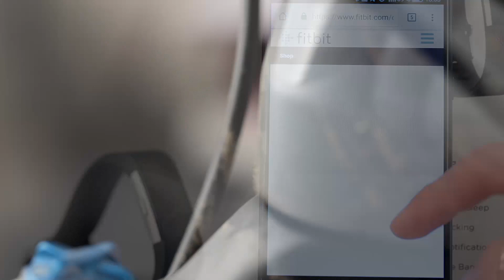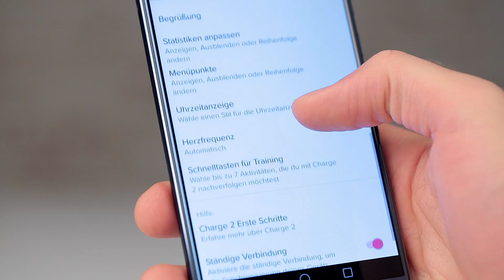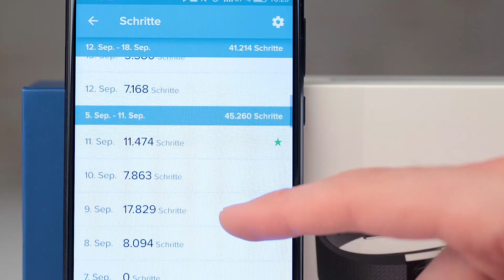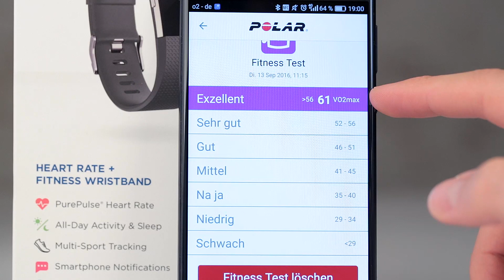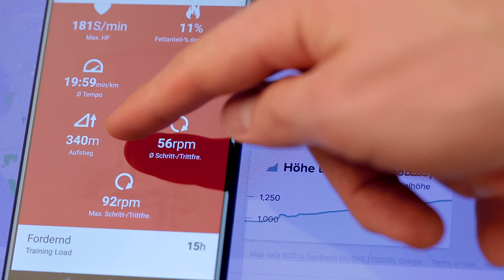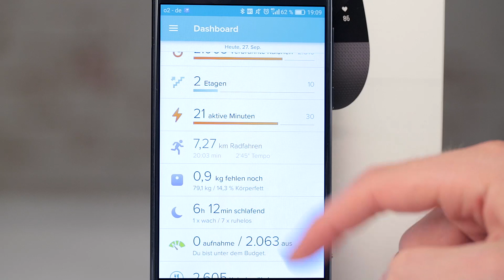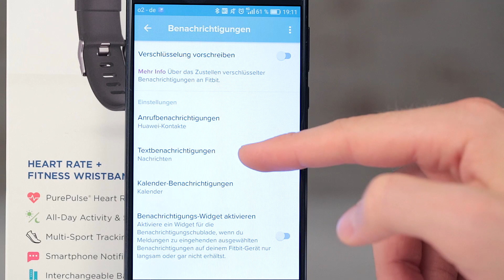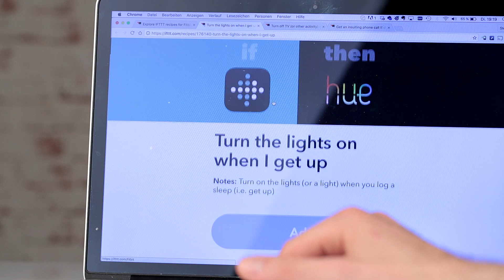Fitbit Charge 2 mit Pulssensor und Relax-Funktion – Test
Mit dem Charge 2 legt Fitbit seinen erfolgreichsten Tracker neu auf. Wie sich der Nachfolger von Charge und Charge HR in der Praxis schlägt, verrät der Testbericht.